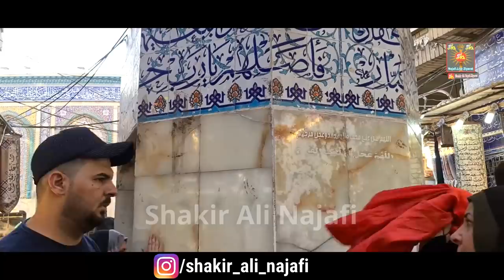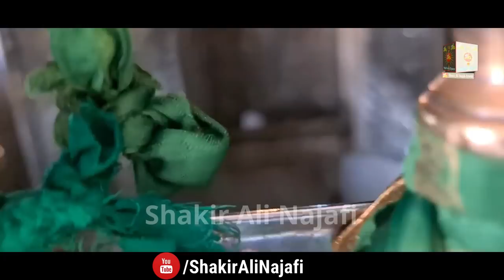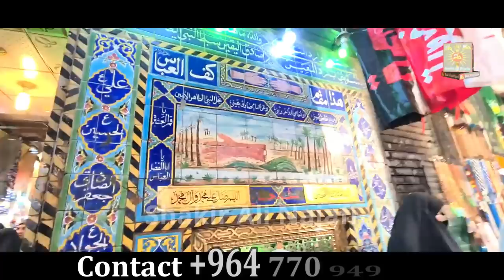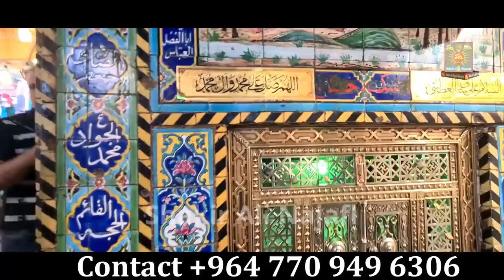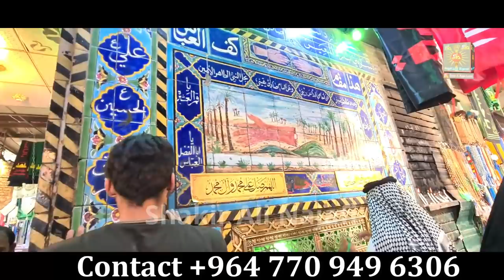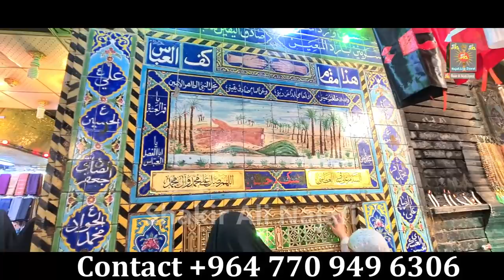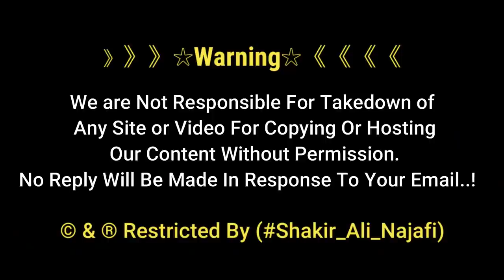Maqam E Bazoo Hazrat Abbas as Karbala | Maqam Kaff al Abbas | Abbas Shrine | Karbala Iraq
The Al-Abbas Shrine (Arabic: حَرَم أَبِي ٱلْفَضْل ٱلْعَبَّاس‎, romanized: Ḥaram ʿAbī al-Faḍl al-ʿAbbās) is the mausoleum of Abbas ibn Ali and a mosque, located near the Imam Husayn Mosque in Karbala, Iraq. Abbas was son of Ali ibn Abi Talib and the half-brother of Imam Hasan and Imam Husayn. He was Husayn's flag-bearer in the Battle of Karbala and chief of his caravans. The shrine is especially revered by the Shia who visit it every year, in the month of Muharram rather than various other times of the year.

》》》》》》☆Warning☆《《《《《《